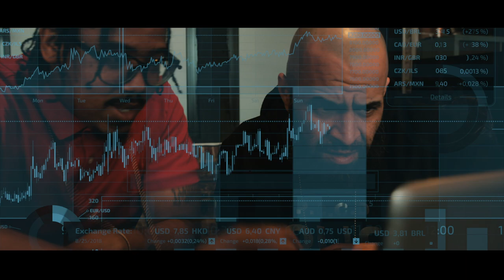Money Lovers: Official Trailer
A Focused Studios Production  | Written By Kyree Terrell
Starring Tiffani D. Mcloyd, Kyree Terrell, Francisco Joseph, Richard Nunez, Marco Rosario, Melissa Michalczyk, Nikki G. Hewitt and more.